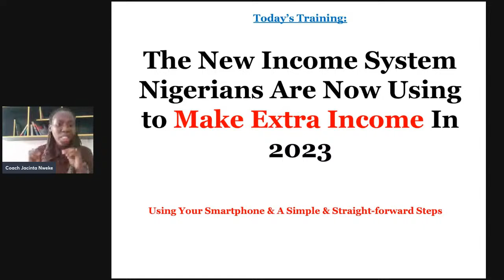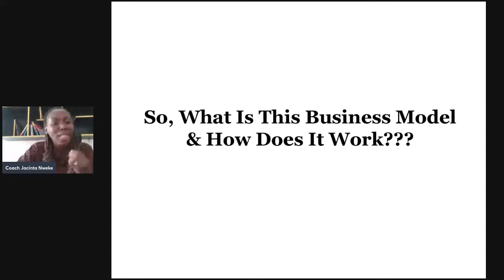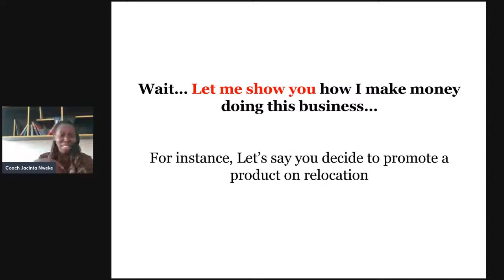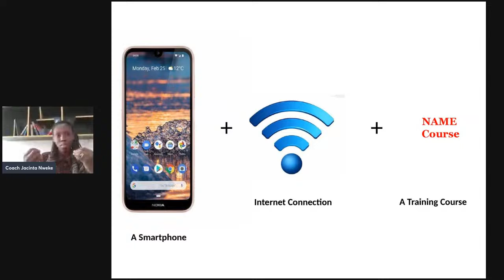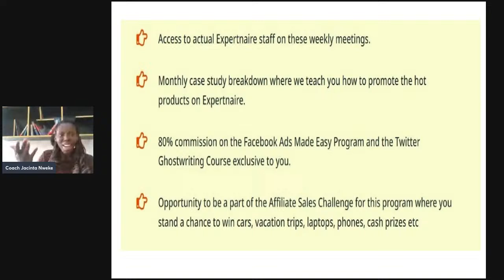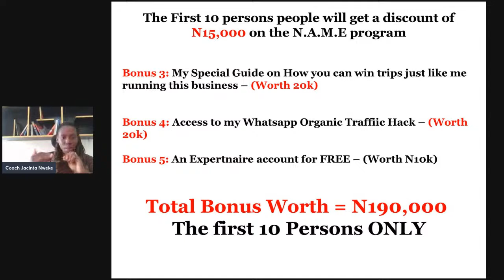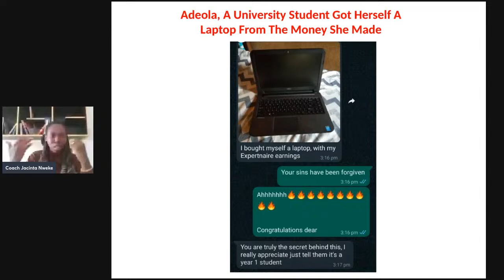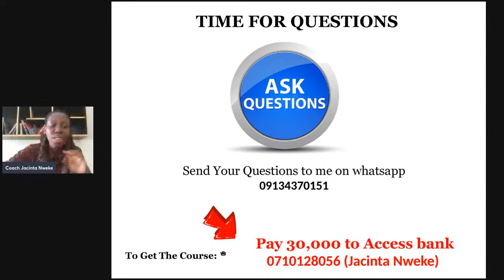The New Income Systems Nigerians Are Now Using to Make Extra 500k Monthly In 2023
I have decided to do something CRAZAYY.

I want to give out 15,000 as a GIVE AWAY to some people who will this class, during the class. Don't Miss This Opportunity. I won't do this again.